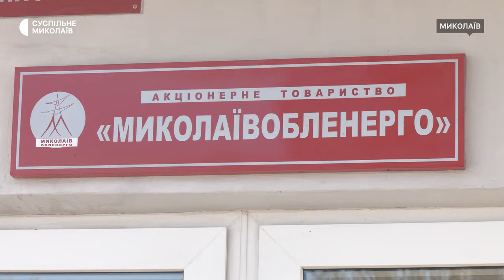Як живуть миколаївці в умовах відключення електроенергії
Через обстріли з боку Росії по енергетичній інфраструктурі України люди стикаються з вимкненнями світла, зокрема на Миколаївщині. Перестають працювати пункти видачі води, електротранспорт та ліфти у багатоповерхівках.

Про реалії життя, які повертають у зиму 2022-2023 років, коли вимикали електроенергію, кореспонденти Суспільного поспілкувались з містянами.